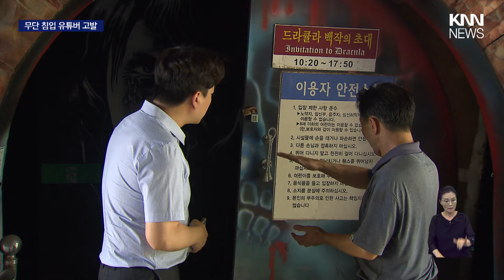4년째 방치 '통도 환타지아' '폐가 체험' 위해 무단침입 / KNN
/ knn.news